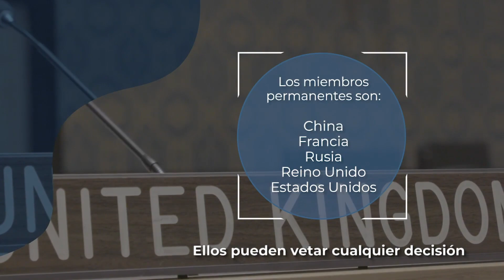¿Qué es el Consejo de Seguridad?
El Consejo de Seguridad es uno de los seis órganos principales de las Naciones Unidas. Principal responsable del mantenimiento de la paz y la seguridad internacional, se encarga de fomentar relaciones de amistad entre las naciones, cooperar en la solución de problemas internacionales y en el desarrollo del respeto a los derechos humanos.